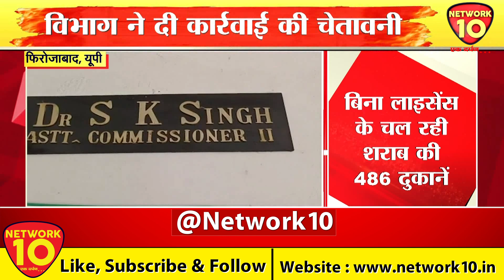फिरोजाबाद | खाद्य सुरक्षा अधिनियम में शराब भी शामिल, विभाग से लाइसेंस लेना जरूरी | Network10 Digital